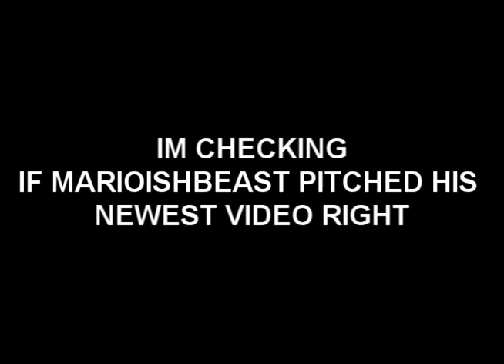Well Pitched, MarioishBeast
I AM PROUD